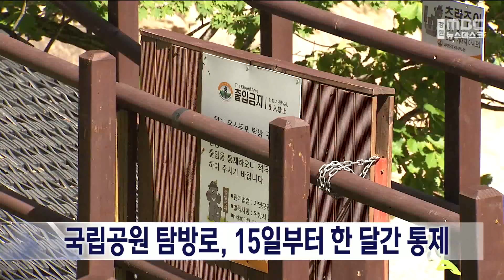[단신]국립공원 탐방로, 15일부터 한 달간 통제 221110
산불 방지와 자연 자원 보호를 위해
강원도 내 국립공원 일대 탐방로가
상당수 통제됩니다.

국립공원공단은 늦가을 탐방객들이 늘어난 데다 건조주의보까지 내리면서
설악산과 오대산, 태백산 등
강원도 내 주요 국립공원의 탐방로를
오는 15일부터 다음 달 15일까지 통제하기로 했습니다..

다만, 산불 발생 위험이 적은 구간은
부분 통제하거나 평상시와 같이 정상 운영합니다.

통제구간을 무단출입하면
자연공원법 제86조에 따라
200만 원 이하의 과태료를 부과합니다.

또, 산불 발생 원인인
흡연, 취사, 야영, 샛길 출입 등
각종 불법행위도 강력하게 단속할 방침입니다.